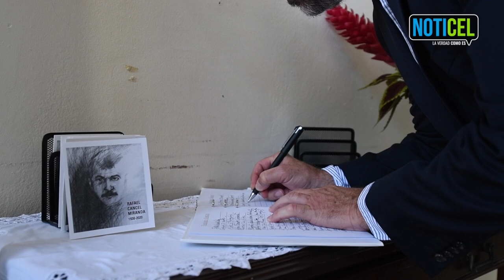Recuerdan el legado de Don Rafael Cancel Miranda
Imágenes de los actos de recordación del líder nacionalista Don Rafael Cancel Miranda, quien falleció el pasado 2 de marzo de 2020, en el Colegio de Abogados y Abogadas de Puerto Rico, y elogios de varias figuras públicas que asistieron a esta etapa del funeral.

Video: Juan R. Costa / @noticelpr